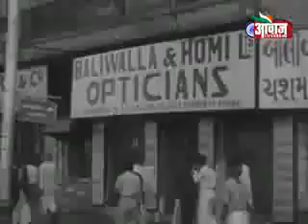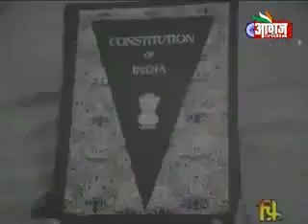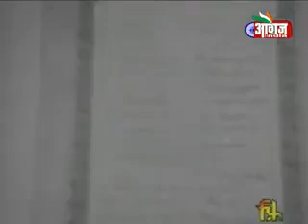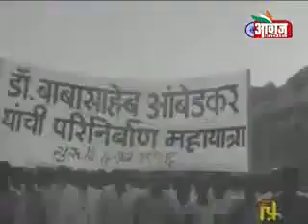6 December 1956 (Dr. Babasaheb Ambedkar Death)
महापरिनिर्वाण दिन